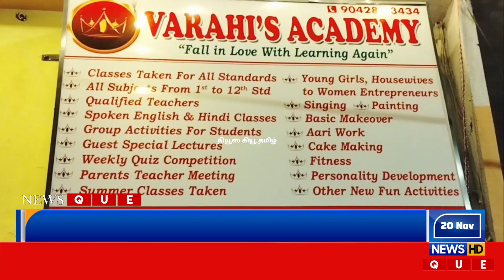CHENNAI | பெண்களை பாதுகாப்பு கருதி பெண்களுக்கான முதல்முறையாக டியூசன் சென்டர்